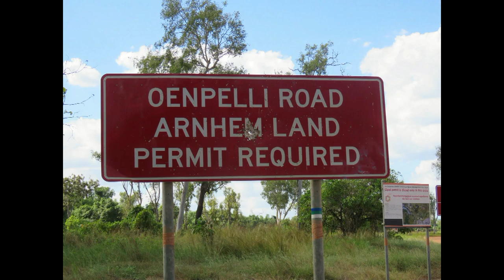Arnhem Land Aboriginal Injalak Arts & Crafts Centre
Journey across the East Alligator River into Arnhem Land.  Meet Aboriginal artists at Injalak Arts and Crafts Centre in Oenpelli.  Watch Aboriginal artists and craftsmen painting and the women weaving beautiful pandanus leaf baskets.  With special permission from the Manilagarr people, lunch beside the Inkiyu Billabong.  Thanks to Kakadu Cultural Tours for a truly amazing experience.